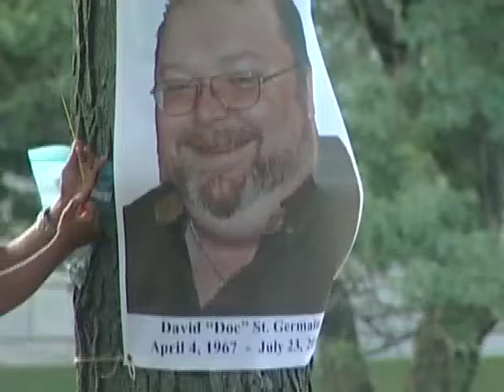Remembering David "Doc" St. Germain -RIP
Candellight vigil for David "Doc" St. Germain, a tireless activist for the downtrodden
Vigil Wed, July 28, 2010
Funeral Sat. July 31, 2010